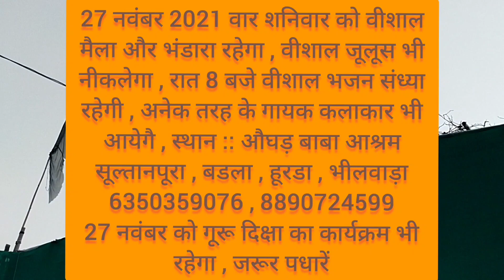आज ही बहुत शक्तिशाली चन्द्र ग्रहण / 19 नवंबर 2021 शूक्रवार को जरूर करें ये टोटका / 11 : 32 से 12 :48